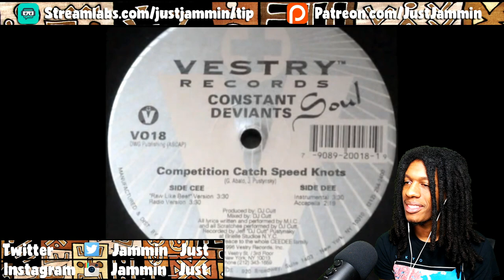FIRST TIME HEARING Constant Deviants - Competition Catch Speed Knots Reaction